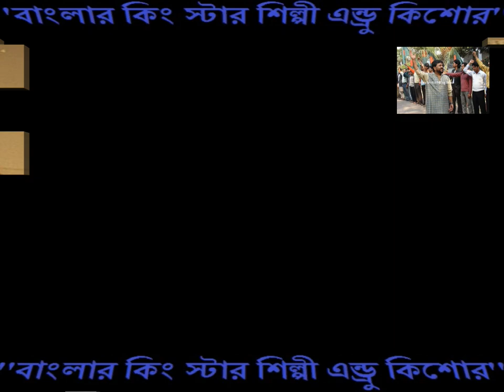ওঁরে টুপি টুপী ঊর মাথায় | এন্ড্রু কিশোর | Ore Tupi Tupiy Ure Mathay | Andrew Kishore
ওঁরে টুপি টুপী ঊর মাথায়
কণ্ঠশিল্পীঃ এন্ড্রু কিশোর।
Song : Ore Tupi Tupiy Ure Mathay